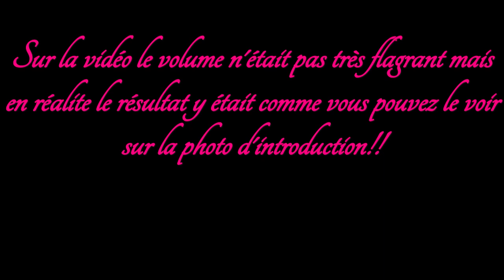Augmenter le volume de ses lèvres sans chirurgie et gratuitement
▬▬▬▬▬▬▬▬▬▬▬ஜ❤❤❤ஜ▬▬▬▬▬▬▬▬▬▬▬▬
▓▓▓▒▒▒░░░ ▃ Déroule la barre d'infos ▃ ░░░▒▒▒▓▓▓
▬▬▬▬▬▬▬▬▬▬▬ஜ❤❤❤ஜ▬▬▬▬▬▬▬▬▬▬▬▬

*chemise blue box
*collier la halle aux vêtements

❤ MON MAQUILLAGE ❤

*Je filme avec le camescope JVC EVERIO GXZ-EX215WE

Bon visionnage :)